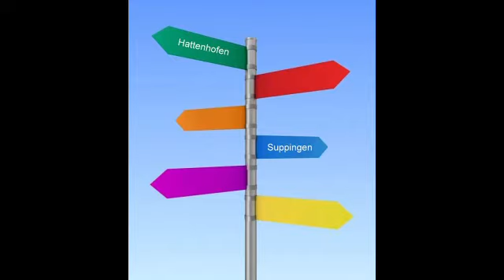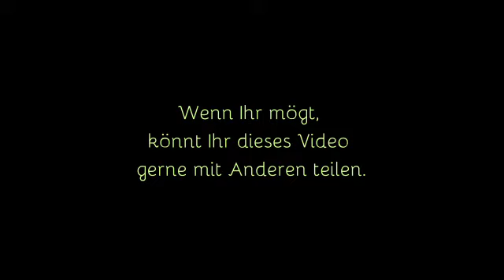Die kleine Auszeit 026 mit Bilder der Kirche in Suppingen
Wer ist es, der den Herrn fürchtet? Im weist er den Weg, den er wählen soll.
Einladung zu einer Besinnung zu Psalm 25,12. Gedanken auf einer Fahrt mit dem Motorrad über die Schwäbische Alb.